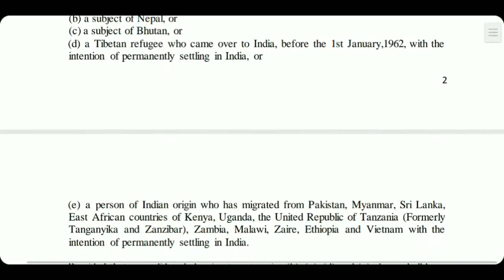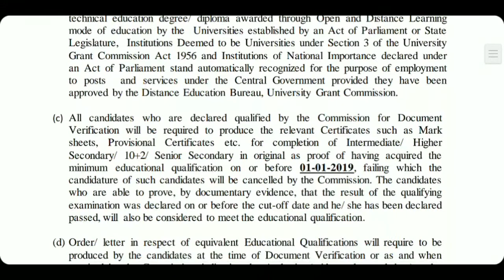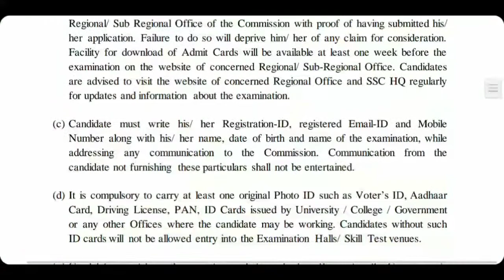SSC RECRUITMENT NOTIFICATION / STENOGRAPHER GRADE C & D 2018